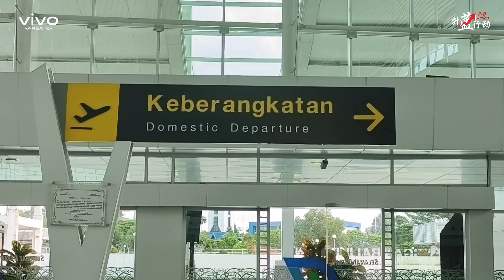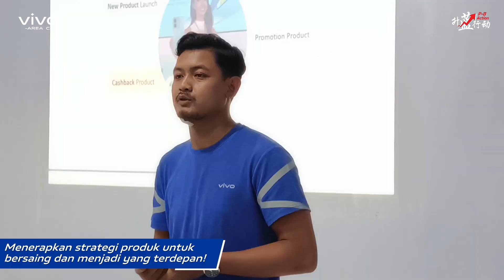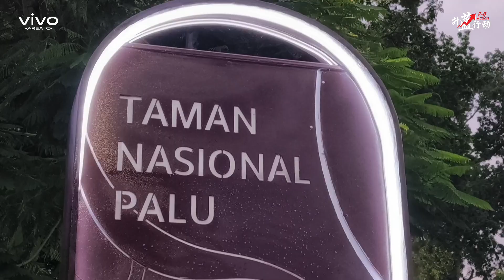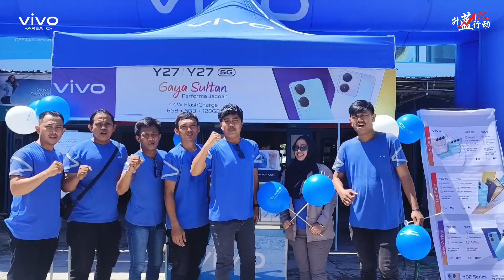PB Action 2023 - Sulawesi Tengah